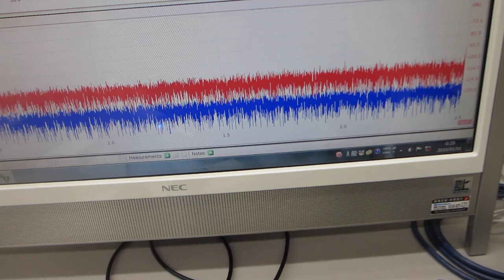超音波伝搬現象の分類に基づいた、超音波プローブの製造技術